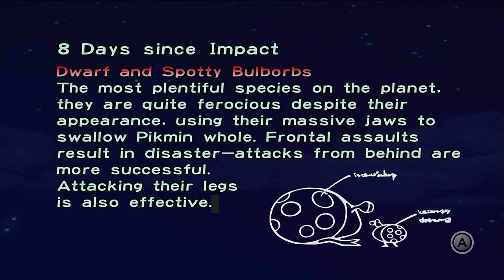Pikmin Lets Play Day 8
Day 8 We return to the Forest of hope and get 2 more ship parts and what remains are the bosses of the Forest of hope and the Forest navel